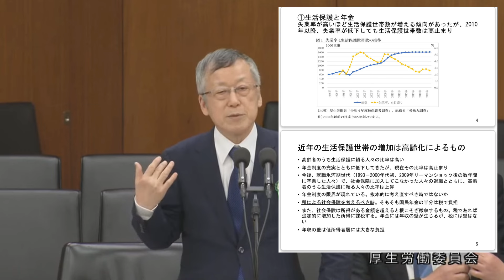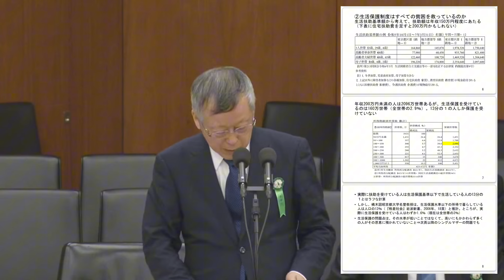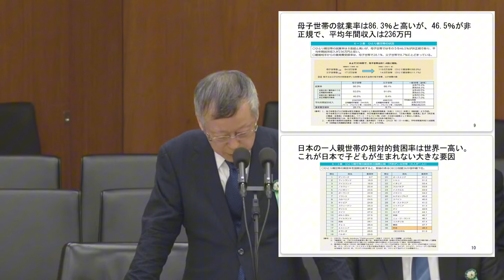福祉を支えるためにも基礎的所得（ＢＩ）の給付が有効ではないか 原田泰参考人 2024.3.26衆院厚労委参考人質疑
★足立康史を応援して下さる方はこちらから
入会入党ご案内

あだち康史とつながろう！